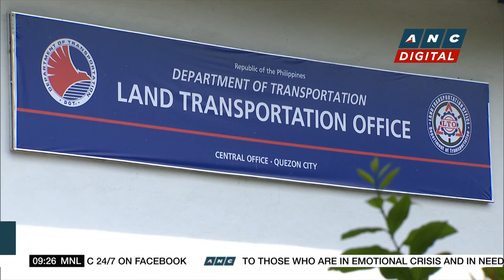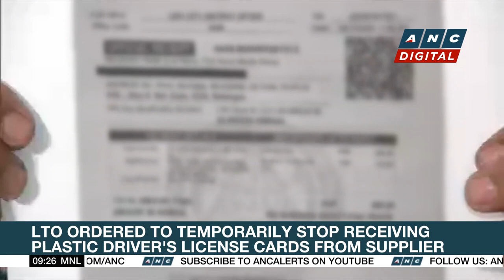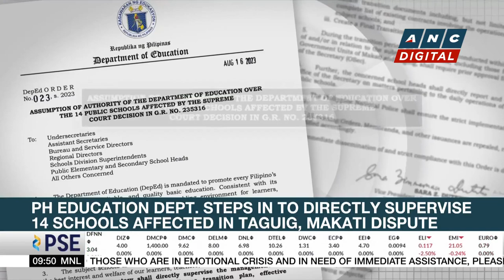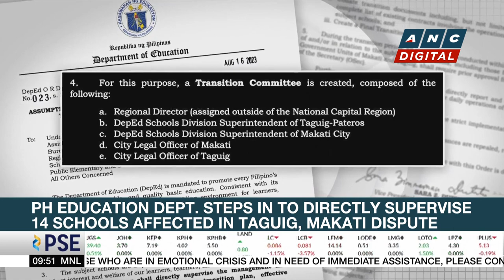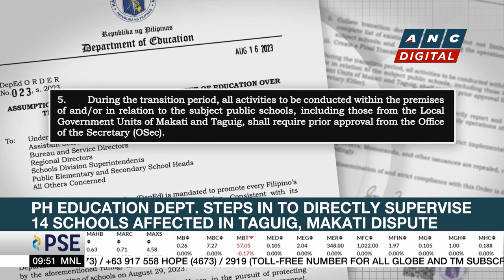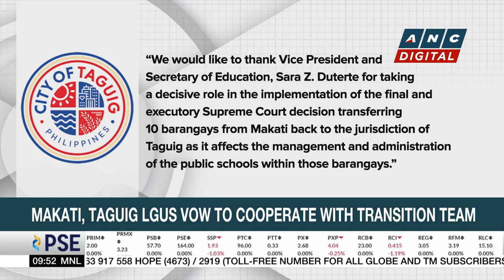Gokongwei: H2 2023 could be more difficult | ANC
Market Edge: Gokongwei Group Chairman Lance Gokongwei sees a challenging second half of the year.